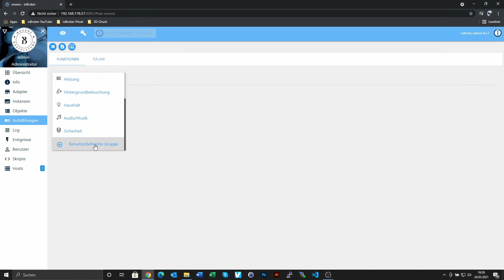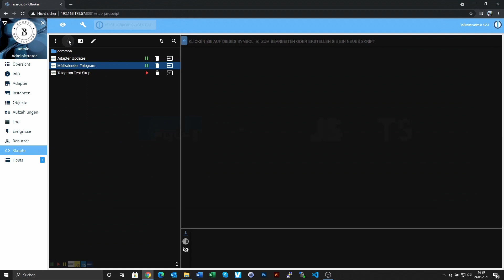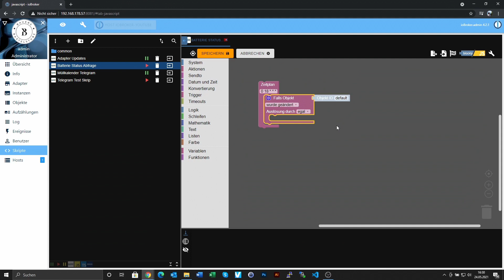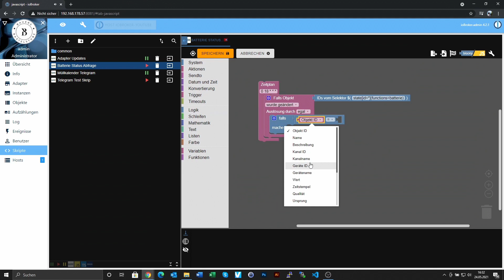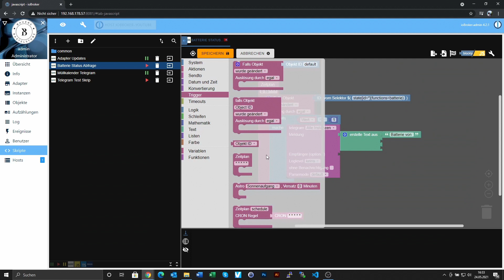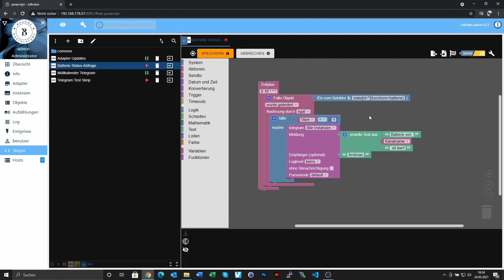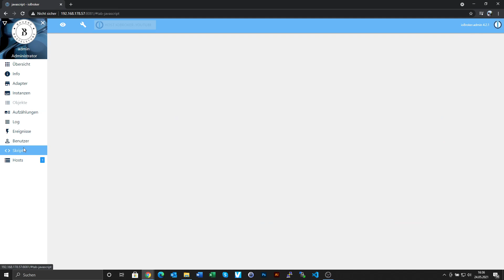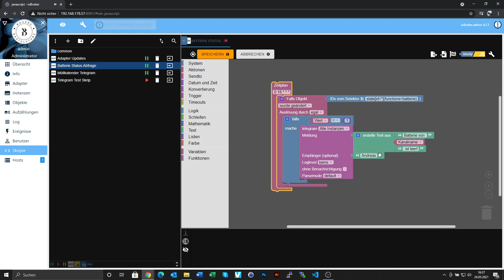DIY Smart Home #12 - ioBroker Batterie Status per Telegram erhalten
Wenn die Batterie eines deiner Smart Home Geräte leer ist, kannst du dich mit diesem Blockly Script über Telegram informieren lassen.

Ich freue mich über eure Kommentare, Bewertungen und ein Abo. 😊

▬▬▬▬▬▬▬▬▬▬ Produkte ▬▬▬▬▬▬▬▬▬▬▬▬

TechnoLine Funk Temperatursender

▬▬▬▬▬▬▬▬▬▬ Software ▬▬▬▬▬▬▬▬▬▬▬▬